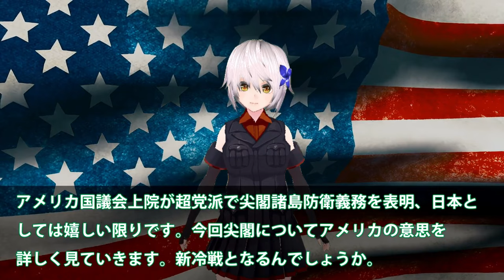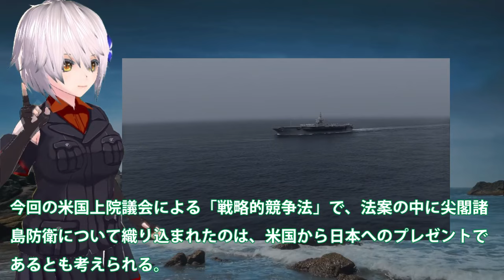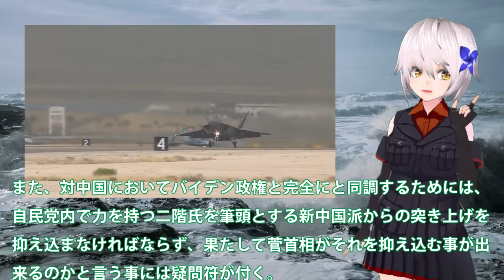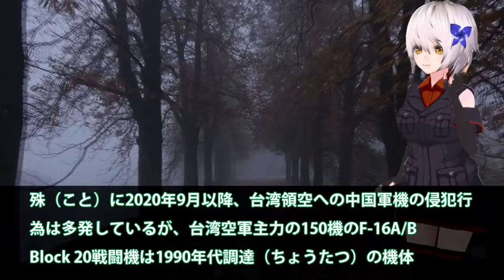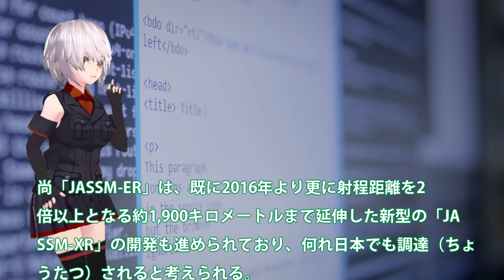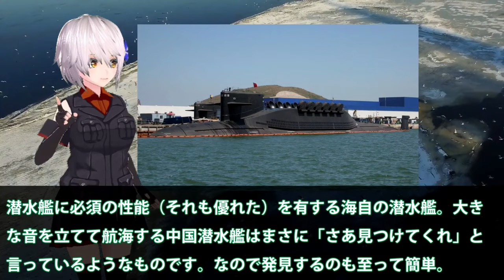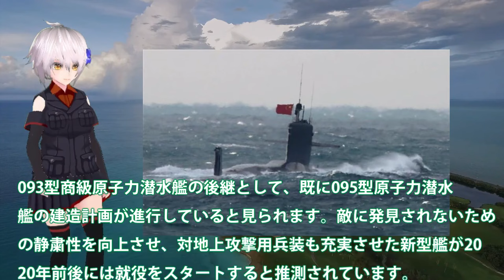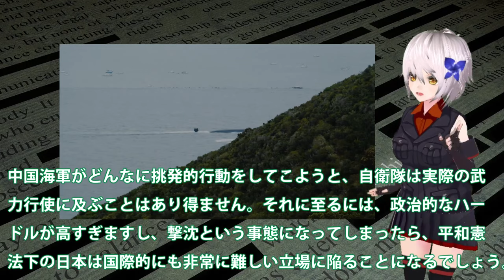【防衛軍事力】自衛隊最強 米国議会上院が超党派で尖閣諸島防衛義務を表明！日米強固の今中国の【ゆっくり解説】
1米国議会上院が超党派で尖閣諸島防衛義務を表明！日米強固の今中国の対応・・・尖閣や台湾のこれからは？

2中国に警告か米大統領選挙の今！米空軍B1B戦略爆撃機が東シナ海から侵入・・・たまには逆の立場になることも？

3中国海軍原潜尖閣沖で浮上を？海自潜水艇の性能に・・・093型「商」級原子力潜水艦の性能はまだだった！